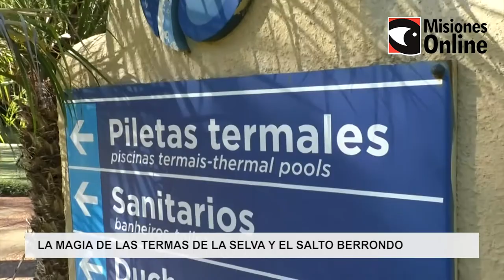La magia de las Termas de la Selva y el Salto Berrondo